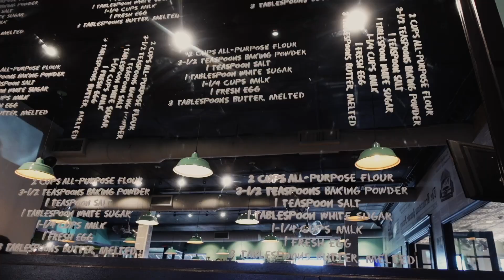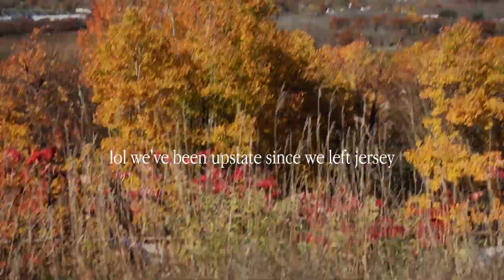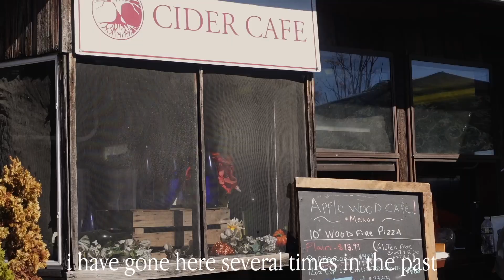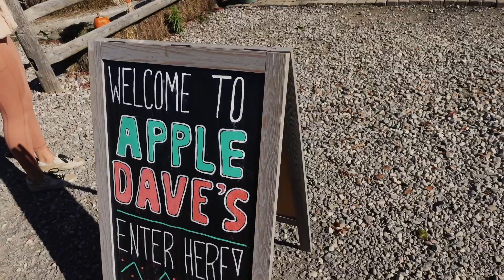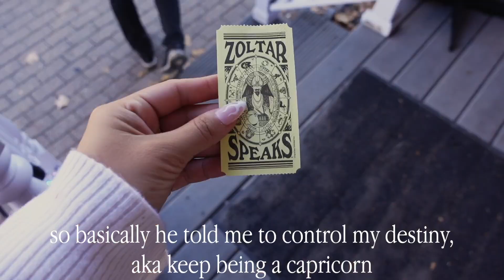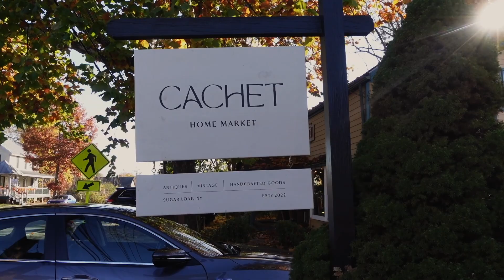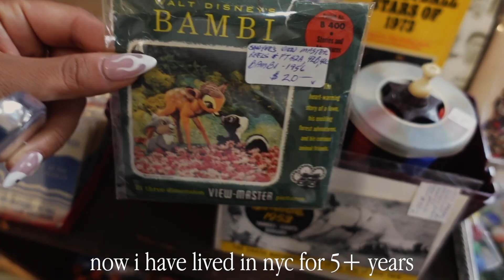Fall in New York|Alpacas, Hard Cider Tasting, Giant Pancake, Apple Farm, Cider Donuts, Shopping|VLOG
We took a trip to Chester, NY to go “apple picking”

Filmed and Edited by ALEXA NICOLE (@lexaire)

🎥 FILMED ON 🎥
Canon EOS M50 Mark II
Sony ZV1